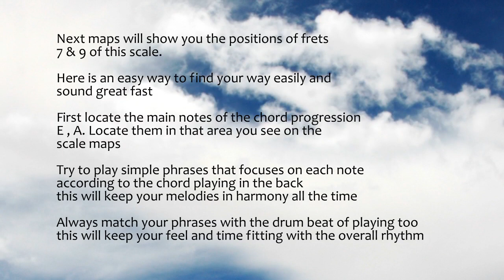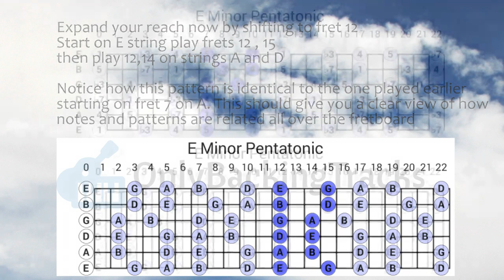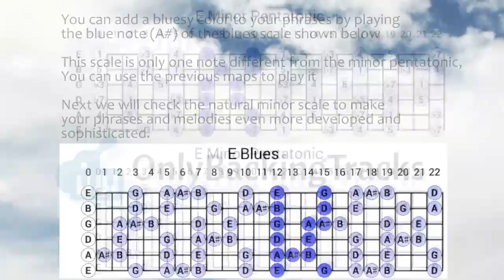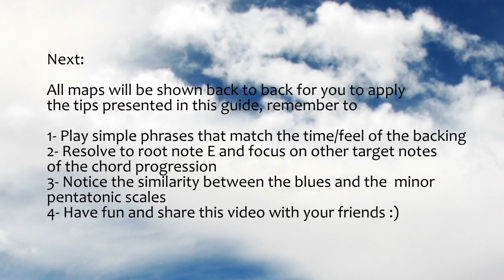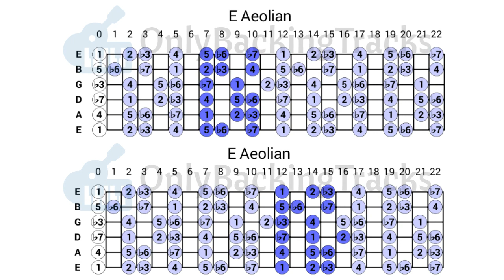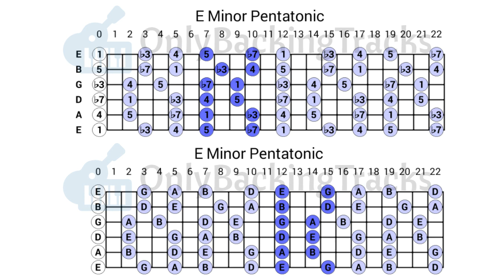Sad Chords Chillout Backing Track in E Minor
E Minor - Sad Chords Chillout Backing Track for guitar and all instruments

Easiest way to practice improvisation on your guitar or favorite instrument is to play to a single-chord progression or pedal tone, but it is kind of tough at the same time, because you might feel monotonous or run out of musical ideas quickly. So the easiest could be to jam along with a 2 chord jam track like this one. You can play the minor scale (natural minor) as shown in the scale charts of this video. Hope you enjoy this jam.

I have posted an extended jam to a similar guitar backing track but it was in C minor. I played on my favorite Ibanez guitar for that thick and rich tone.

Players like Gary Moore, Andy Timmons always inspired me to play those pentatonic sounding ideas/solos. You can also can emulate your favorite players or guitar heros, and once you master the scale you can play your own ideas and improvise using your own sound and saying your own words.. Have fun :)